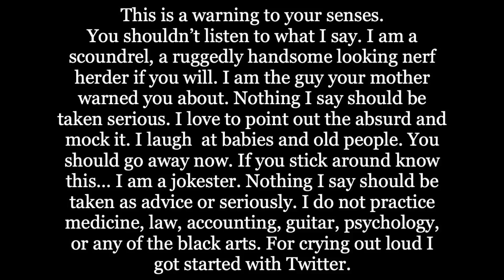Katelynn Berry, spread the word.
Katelynn Berry is a missing woman whose case needs more attention.